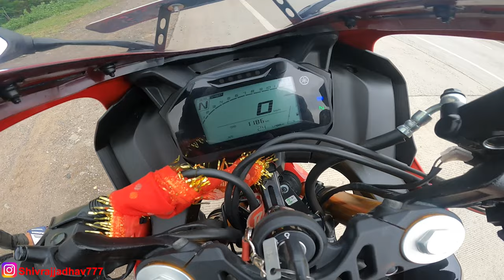New R15 V4 High speed mileage test | Yamaha R15 V4 1L Mileage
Todays video is on All new 2023 Yamaha R15 V4 Metallic Red Mileage test.

Microfibre Cloth

Microfibre Cloth

                          Classic_gears777

1) Should you buy Yamaha R15 V4 in 2023
2) New R15 V4 High speed mileage test
3) Yamaha R15 V4 1L Mileage
4) R15 की बात ही अलग
5) R15 V4 pros and cons
6) Problems in yamaha R15 V4
7) Actual mileage of yamaha R15 V4
8) Negatives of Mt 15 V3
9) Yamaha mt 15 owners experience
10) Yamaha R15 V4 bs7 2023
11) Price of R15 2023
12) R15 vs pulsar ns 200
13) Comfort of mt 15
14) Yamaha R15 vibrations
15) Exhaust note of R15 bs6 2023
16) Yamaha R15 top speed
18) R15 Bs6 first ride impression
19) Yamaha R15 Bs6 2023 ride
20 ) New R15 V4 High speed ride
21 ) R15 pure sound ride
22) Yamaha R15 Ride review
23) 2023 Yamaha MT15 V3 E20 BS7
24) r15 1Litre mileage test
25) waiting period on R15 V4 2023
26) Yamaha MT15 V2 2023
27) Mileage of R15 V4
28) Yamha R15 V4 Racing Blue 2023
29) R15 V4 quick shifters
30) 2023 R15 V4 Review
31) R15 V4 Black modified
32) Yamaha R15 V4 Dark knight Edition
yamaha R15 2022  real life review

R15 V4 लेकर बहुत बड़ी भुल करदी
Yamaha MT15 1L mileage test
Yamaha R15 V4 Dark knight Detailed review
Yamaha R15 V4 Ownership Review
yamaha r15 V3
Yamaha R15 V4 riding experience
new 2022 R15 V4
R15 V4 modified
Yamaha r15 riding experience 2022
yamaha r15s v4
yamaha r15 v4 vs v3 bs6
r15 s v3
waiting period on mt 15 2023
yamaha r15 v4 bs6 review
Yamaha R15 V4 bs6 2023
yamaha r15 racing blue review
yamaha r15 v4 price
yamaha r15 v4 on road price
r15 s v3 racing blue
r15 v4 bike 2023
yamaha r15 single seat
new yamaha r15 v3s
yamaha r15 v4 abs
yamaha r15 vv bs6
r15 s v3 bs6 price
yamaha r15 v4 mileage.